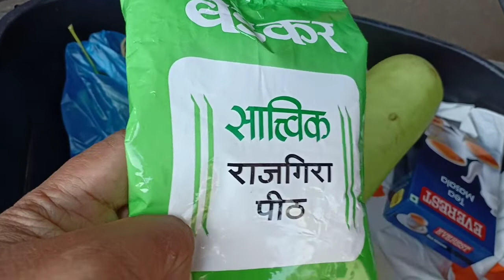Mere anmol ratan//mere golu molu see bachche